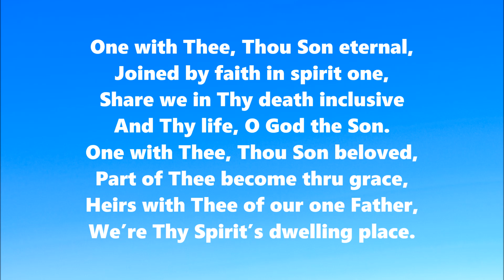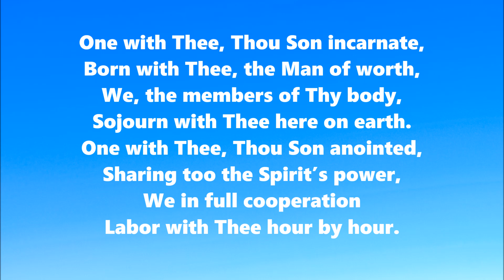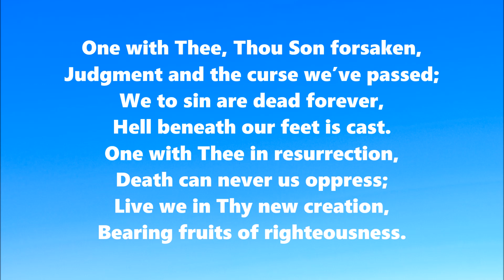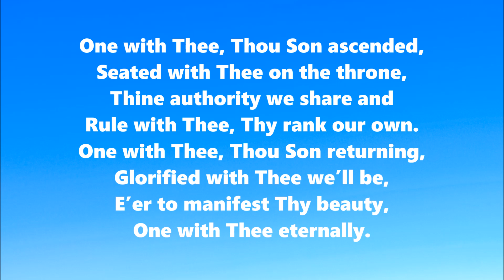One with Thee, Thou Son Eternal – Hymn 475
Hymn 475

SUBJECT: UNION WITH CHRIST-ONE WITH HIM
AUTHOR: Watchman Nee
COMPOSER: Wolfgang A. Mozart

LYRICS:

1
One with Thee, Thou Son eternal,
Joined by faith in spirit one,
Share we in Thy death inclusive
And Thy life, O God the Son.
One with Thee, Thou Son beloved,
Part of Thee become thru grace,
Heirs with Thee of our one Father,
We’re Thy Spirit’s dwelling place.

2
One with Thee, Thou Son incarnate,
Born with Thee, the Man of worth,
We, the members of Thy body,
Sojourn with Thee here on earth.
One with Thee, Thou Son anointed,
Sharing too the Spirit’s power,
We in full cooperation
Labor with Thee hour by hour.

3
One with Thee, Thou Son forsaken,
Judgment and the curse we’ve passed;
We to sin are dead forever,
Hell beneath our feet is cast.
One with Thee in resurrection,
Death can never us oppress;
Live we in Thy new creation,
Bearing fruits of righteousness.

4
One with Thee, Thou Son ascended,
Seated with Thee on the throne,
Thine authority we share and
Rule with Thee, Thy rank our own.
One with Thee, Thou Son returning,
Glorified with Thee we’ll be,
E’er to manifest Thy beauty,
One with Thee eternally.